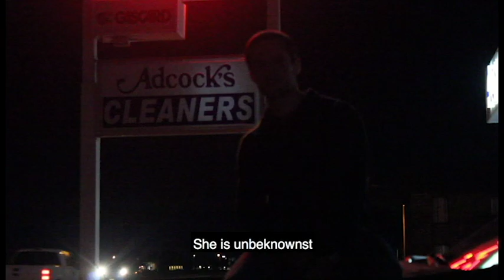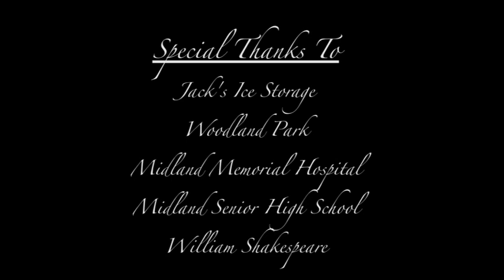hamlet in the trap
Nothing says trap like some quality modern renditions of Shakespeare's Hamlet. Coming to Soundcloud soon...